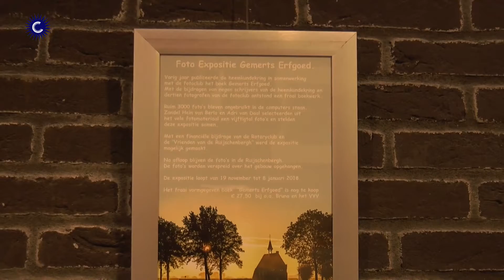Fotoexpositie in de Ruijschenberg